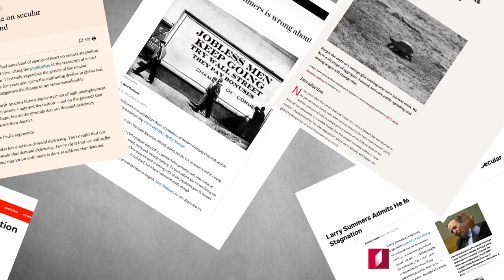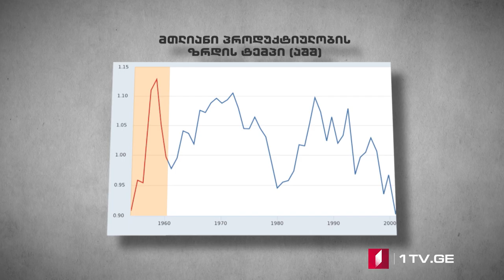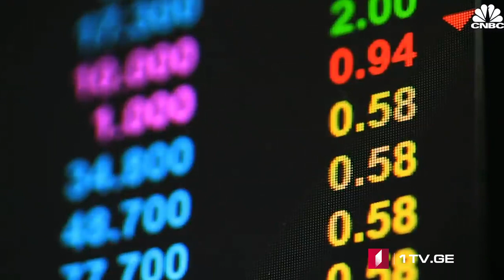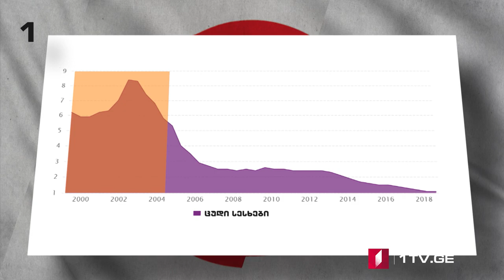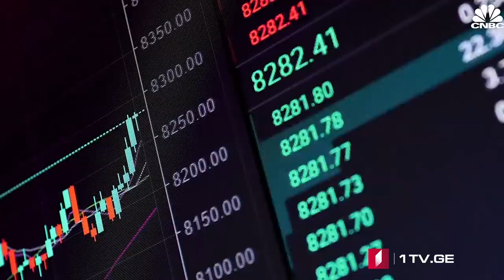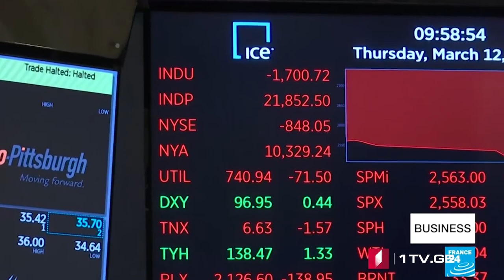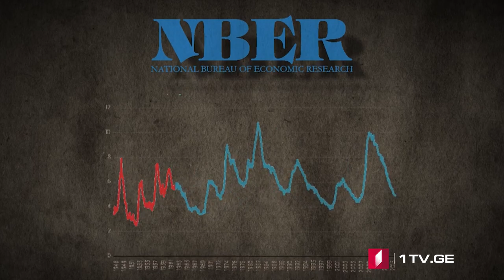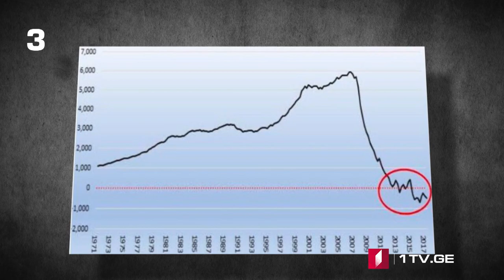42° პარალელი - გლობალური კაპიტალიზმი ხანგრძლივი დეპრესიის მოლოდინში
რატომ განიცდიან დასავლური ეკონომიკები ე.წ. “სეკულარულ სტაგნაციას”? რას გულისხმობს ეს ეკონომიკური თეორია და რატომ არსებობს მოახლოებული ხანგრძლივი დეპრესიის საშიშროება გლობალურ ეკონომიკაში. მათე გაბიცინაშვილი გვიყვება განვითარებული ეკონომიკების კრიზისის შესახებ.